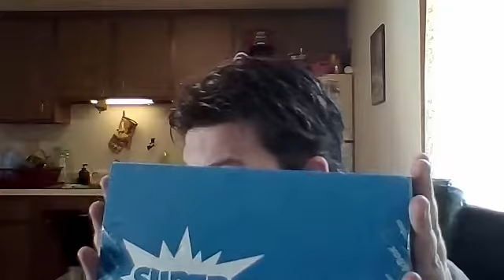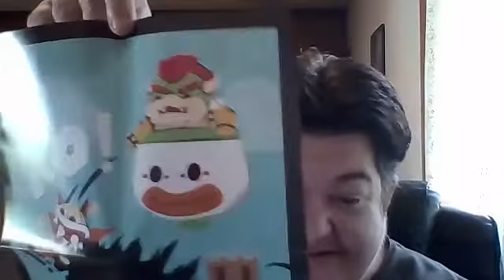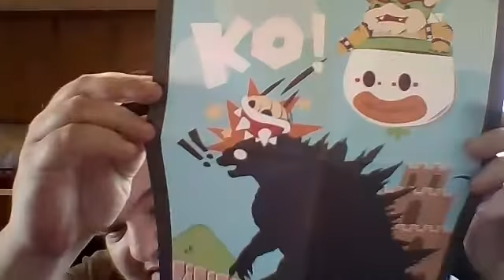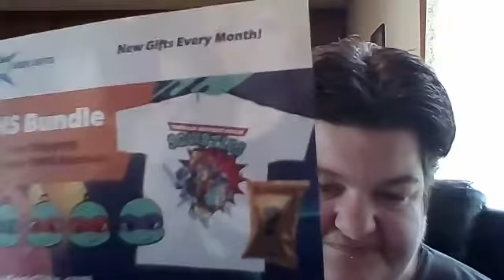Super Geek Box Unboxing August 2016 Colossal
I am Unboxing the August 2016 Super Geek Box Theme Colossal.

Not the greatest box from them i've gotten a bit of a disappointment this month but it had it's good points.

If you are interested in getting your own Super Geek Box got to this link for pricing information and a link to sign up and start getting your own box of awesome...